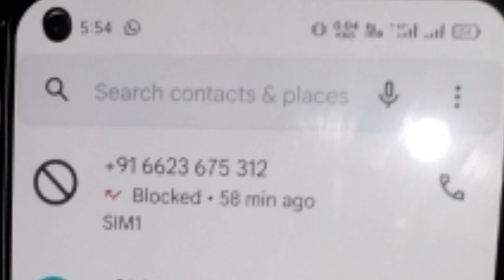Loan লওতে সাৱধান হওক 😱 - আপোনিও ভৰিব লাগিব লাখ লাখ টকা / Personal Photo কেনেকৈ Hack কৰে ?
1.Fake Loan Apps Harassment.
2.How to register a complaint of fraud loan.
3.Loan apps contact list harassment problem.
4.Solution of loan apps harassment and. recovery.
5.farzi loan apps se kaise bache.
6. loan লৈ অসুবিধা হৈছে নেকি?
7. Assamese harassment Problem.
8. Loan লওঁতে সাবধান হওক।
9. 4G app ৰ পৰা Loan লোৱা টো উচিত নে ?
10. How To solve Money Problem,
11. Loan Problem.

for Businesses Jitumoni C.no : 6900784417

চাওক আপোনালোকে মোক ইমান খিনি মৰম দিছে আশীৰ্বাদ দিছে যাৰ ফলত মই আগ বাঢ়ি গৈ আছো।।
গতিকে আপোনালোকৰ মৰম চেনেহ আৰু আশীৰ্বাদ মই কেতিয়াও নাপাহৰো ।। আৰু সদায় আপোনালোকক মনোৰঞ্জন দি যাম । Magic হওক বা Vlogs আপোনালোকৰ Support পালে ।। আৰু আগুৱাই যাব পাৰিম ।। ধন্যবাদ।। তলত মোৰ Facebook আৰু Instagram ৰ link দিয়া আছে Follow কৰি দিব চোন সকলোৱে ।। Update বোৰ পাই থাকিব।

Follow Me 🥰

যদি Video টো চাই ভাল লাগিল। Like কৰিব, Comment কৰিব, Share কৰিব। আপোনালোকৰ মৰম চেনেহ আৰু আশীৰ্বাদ ৰ বাবে মই আজি আগ বাঢ়ি গৈছো । আৰু আশা কৰো আপোনালোকে মোক আৰু আশীৰ্বাদ কৰিব ।। মই যাতে আৰু এখোজ আগুৱাই যাব পাৰো। ।